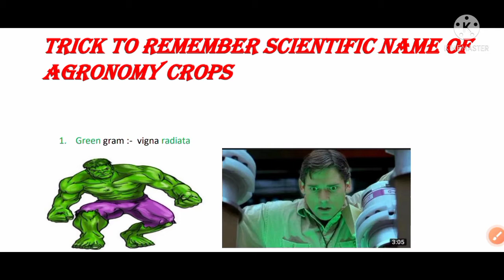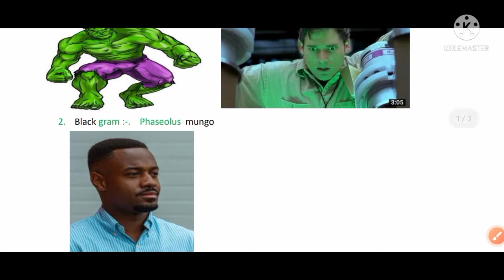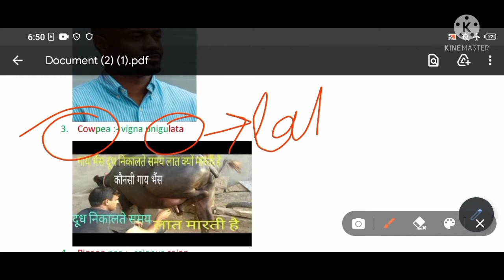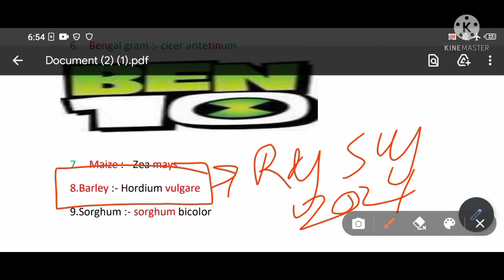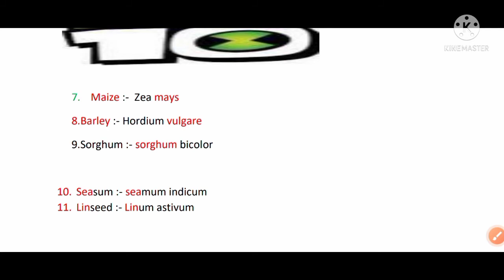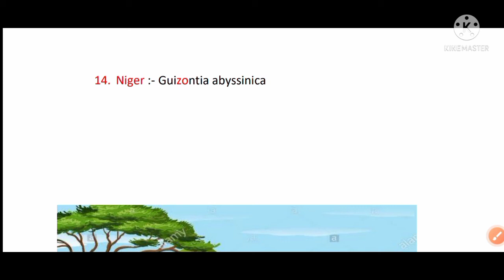Trick to remember Scientific name of Agronomy crops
Tricks to remember Scientific name of Agronomy crops